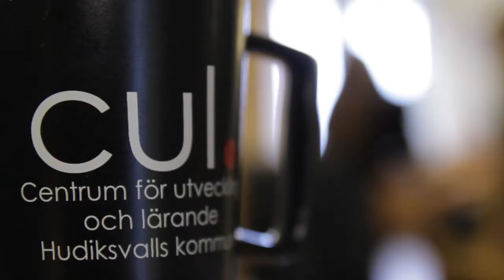CUL - Behandlingspedagog - presenteras av Videobrigade